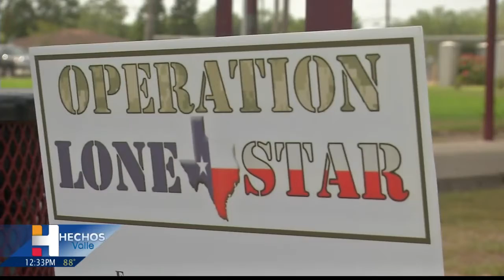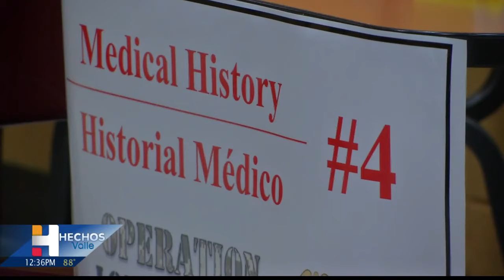En La Entrevista conozca más de La Operación Estrella Solitaria